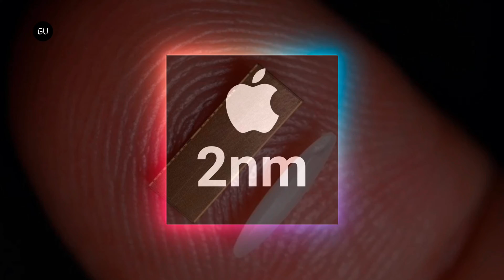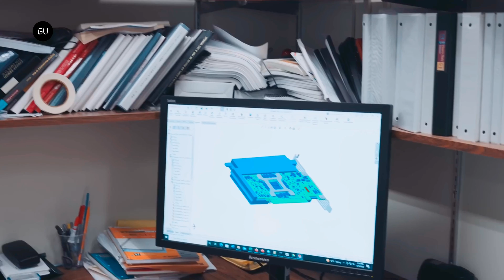Apple to Use TSMC's First 2nm Chips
Apple will be the very first company to use TSMC’s 2nm chips.

TSMC is projected to begin producing 2nm chips in the second half of 2025. The reduced transistor size linked with this technology allows for more transistors to be crammed into a single processor potentially resulting in faster performance and lower power consumption.